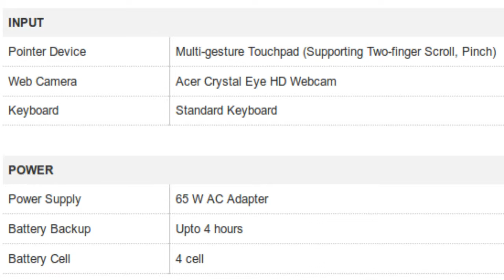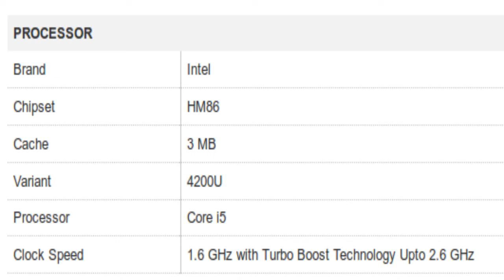Acer Aspire E1-572 Laptop Specification [INDIA]